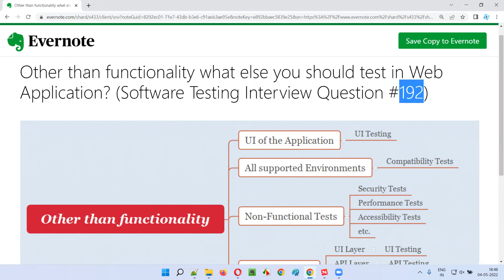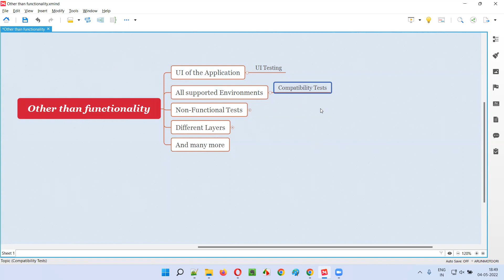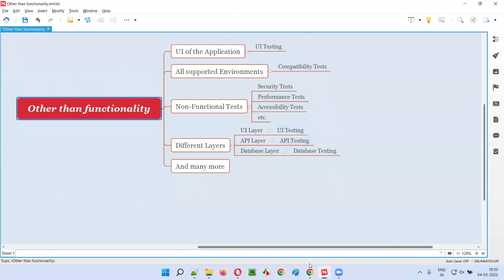Other than functionality what else you should test? (Software Testing Interview Question #192)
In this session, I have answered Other than functionality what else you should test in Web Application?